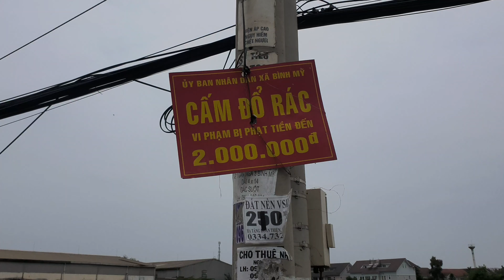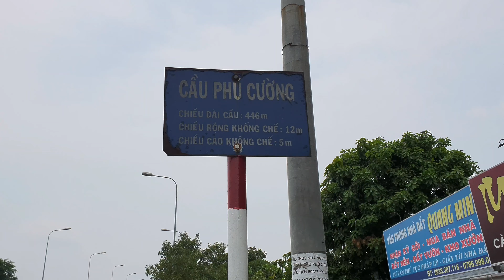Cu Chi District, Ho Chi Minh City under status Covid 19 (2020)